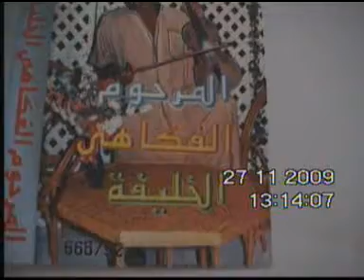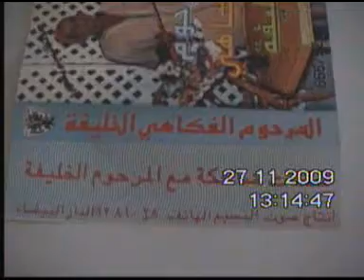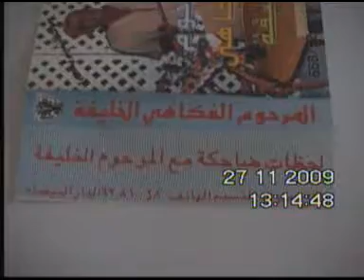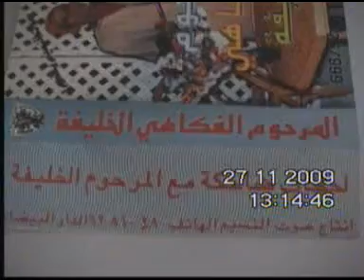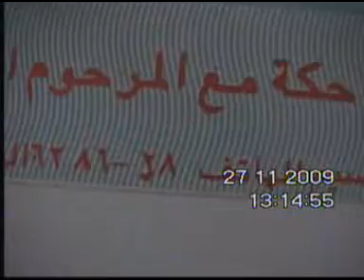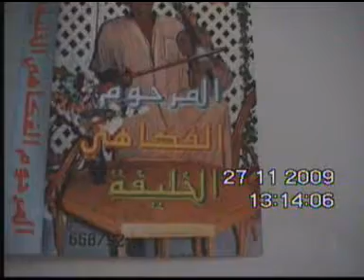DAR BOUAZZA.جمعية العامر بدار بوعزة تنفض الغبار عن خليفة 6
L'ASSOCIATION AMEUR A DAR BOUAZZA SECOUE LA POUSSIERE SUR L'ARTISTE POPULAIRE FEU KHLIFA